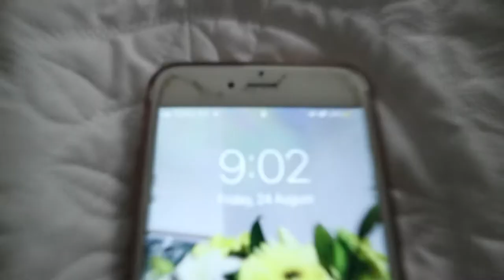Make Up + Follow Me Around Vlog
A jam packed video today with lunch, getting ready with make up and hair, dinner and drinks!
I had so much fun filming this one because it is the best of both worlds with make up and my life!
I hope you enjoy watching as much as I enjoyed creating this one.

Nomes xxxx
Intro credit - Videvo
Music credit - "Monster" by Nyxen